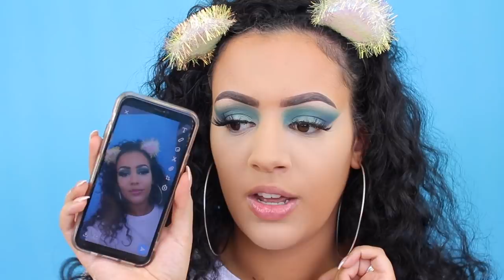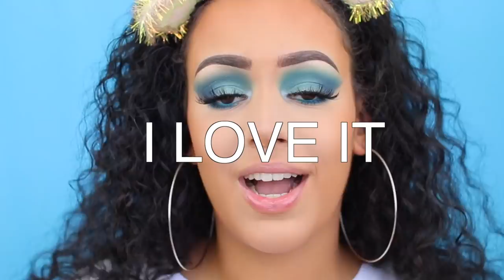MAKEUP STUDIO MAKEUP TESTEN !!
Vandaag test ik makeup van Makeup Studio! Enjoy :)

Mijn 10% kortingscode voor The Makeup Studio:
SARAHMARIKH10

Producten die ik heb gebruikt:
Primer: Filorga Time Flash Primer
Foundation: Fluid Foundation No Transfer - Golden Beige
Concealer: ELF Camo Concealer - Medium Sand
Oogschaduw: Oogschaduw Box XL Rainbow Haze
Eyeliner: x
Oogpotlood: KIKO Eye Pencil - 04
Mascara: False Lash Effect Mascara 4D Extra Black
Nepwimpers: Primark Babydoll Lashes - 747
Contour: Kat Von D Kitten Mini: Shade + Light Contour Duo - Deep
Bronzer: Bronzing Poeder Lumière - 1
Blush: Cream Blush - Coral Passion
Highlighter: Lumiere Highlighting Poeder - Mystic Desert
Poeder: Translucent Extra Fine Poeder - 1
Lippotlood: x
Lipstick: Matte Lippenstift - Edgy Nude
Lipgloss: Lipgloss Supershine - Crystal 1
Setting Spray: Make-up Fixer - Fixing spray